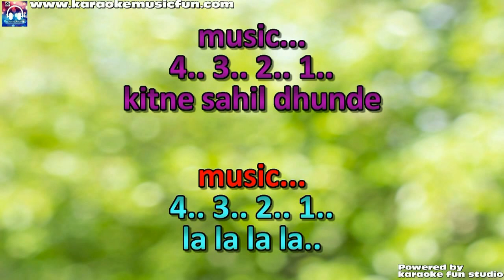Khamosh Sa Afsana Lata & Suresh Wadkar Video Karaoke With Lyrics